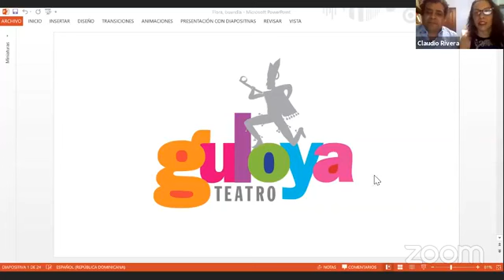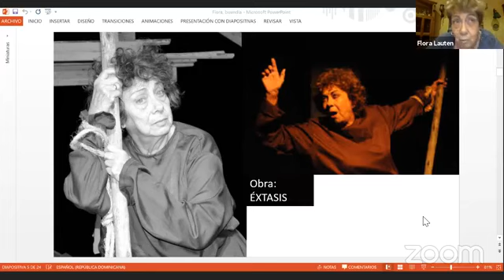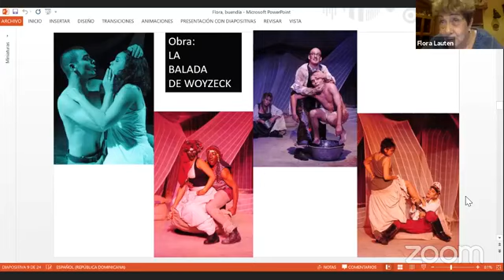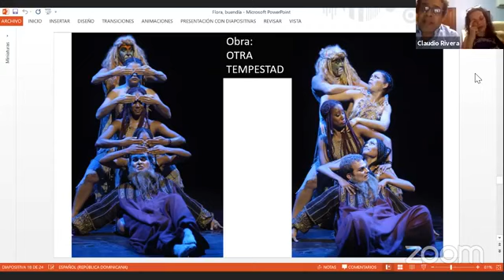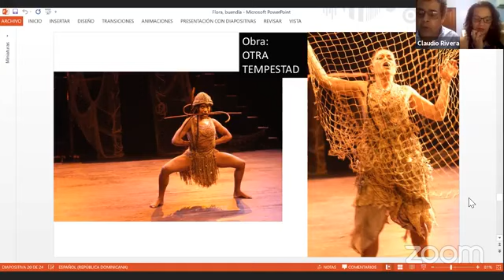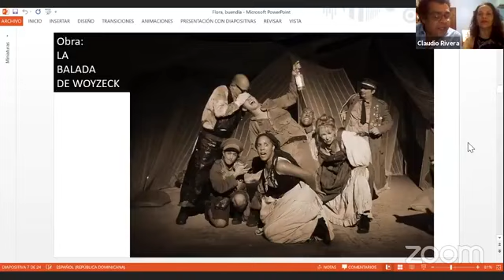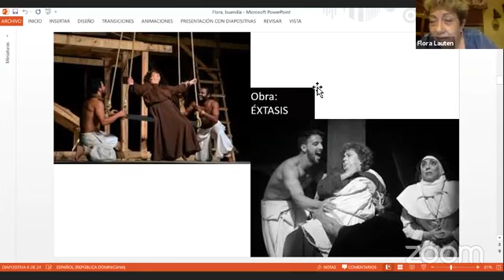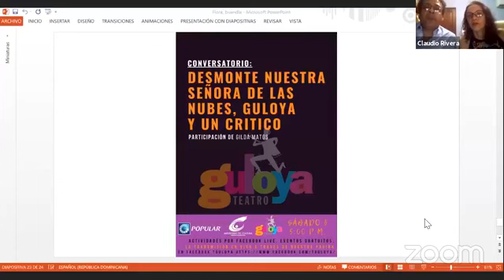TEATRO GULOYA 🎭 LA ESTÉTICA DEL BUENDÍA, Y SU IMPRONTA EN EL TEATRO GULOYA, 29 AÑOS DESPUÉS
«TEMPORADA DIGITAL GULOYA SEPTIEMBRE 2020»
Conversatorio 🎭 LA ESTÉTICA DEL BUENDÍA, Y SU IMPRONTA EN EL TEATRO GULOYA, 29 AÑOS DESPUÉS
ENTREVISTA A: Flora Lauten, fundadora y lider del mitico grupo buendia, de Cuba.
⭕ACTIVIDADES POR ZOOM. INSCRIPCIONES PREVIAS. EVENTOS GRATUITOS.⭕